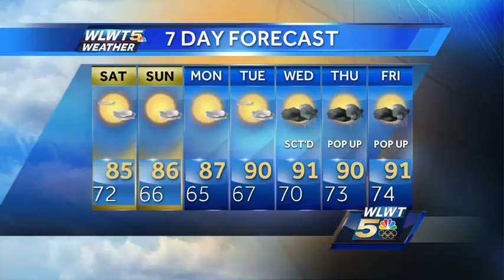Less Humid This Weekend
A cool front will bring less humid conditions by midday Saturday.